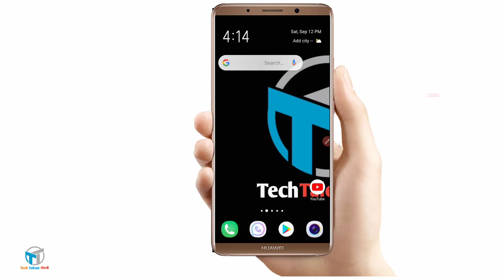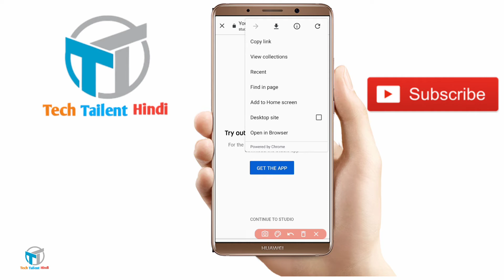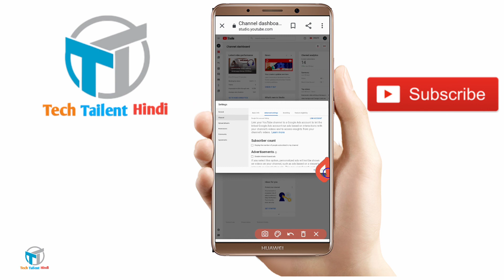How to hide YouTube subscribers|YouTube subscribers hide kaise kre?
hello dosto aaj me aapko is video me batahunga YouTube subscribers hide kaise kre👍
. support 🙏 please